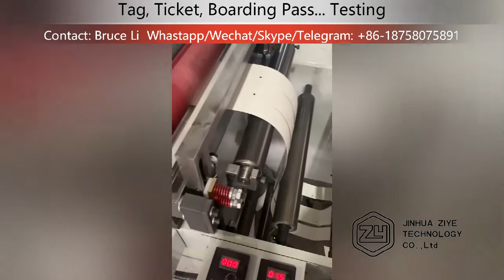FPL320D-H Label or Tag Die Cutting Machine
Max Speed is 350times/min

This is a kind of flat-bed die cutting machine with high precision. The paper-going is controlled by servo motor. Chinese web guiding  do the web-guiding job. die cutting, laminating, waste rewinding, slitting or rewinding can be finished in the process, the machine is applicable to die cut self adhesive labels, dacron film labels and laser anti-false labels, it is an ideal auxiliary of flexo printing machine, screen printing machine, relief printing machine and so on.